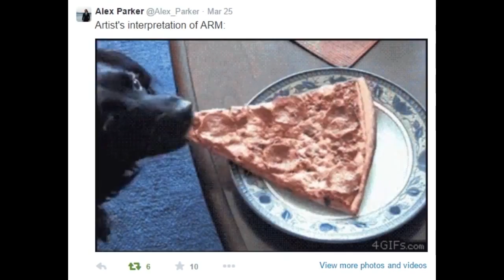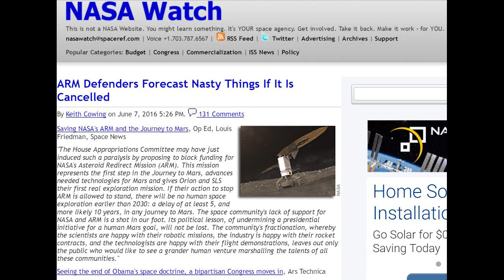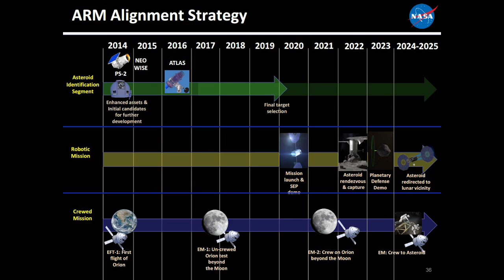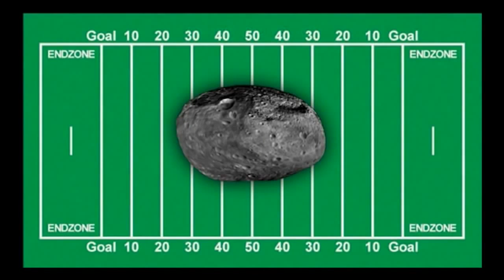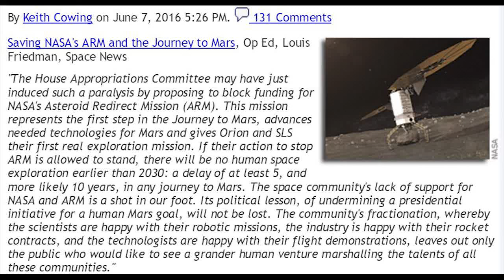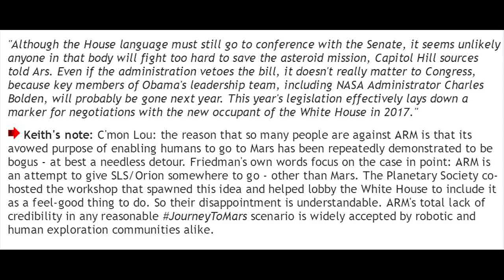NASA's ARM Asteroid Defense program in Danger of being Cancelled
One of the few projects NASA has to defend Earth & Civilization from dangerous life on Earth ending Asteroids is now in danger of being cancelled by Congress.  Now what are the SLS & Orion going to do until the 2030's or 2040's Mars missions?

We need a President that has a clear direction for America's Space Agency. uhhhhh. maybe in 2020.

T

Article from NASAWATCH

"ARM Defenders Forecast Nasty Things If It Is Cancelled

"The House Appropriations Committee may have just induced such a paralysis by proposing to block funding for NASA's Asteroid Redirect Mission (ARM). This mission represents the first step in the Journey to Mars, advances needed technologies for Mars and gives Orion and SLS their first real exploration mission. If their action to stop ARM is allowed to stand, there will be no human space exploration earlier than 2030: a delay of at least 5, and more likely 10 years, in any journey to Mars. The space community's lack of support for NASA and ARM is a shot in our foot. Its political lesson, of undermining a presidential initiative for a human Mars goal, will not be lost. The community's fractionation, whereby the scientists are happy with their robotic missions, the industry is happy with their rocket contracts, and the technologists are happy with their flight demonstrations, leaves out only the public who would like to see a grander human venture marshalling the talents of all these communities."

"Although the House language must still go to conference with the Senate, it seems unlikely anyone in that body will fight too hard to save the asteroid mission, Capitol Hill sources told Ars. Even if the administration vetoes the bill, it doesn't really matter to Congress, because key members of Obama's leadership team, including NASA Administrator Charles Bolden, will probably be gone next year. This year's legislation effectively lays down a marker for negotiations with the new occupant of the White House in 2017."

Keith's note: C'mon Lou: the reason that so many people are against ARM is that its avowed purpose of enabling humans to go to Mars has been repeatedly demonstrated to be bogus - at best a needless detour. Friedman's own words focus on the case in point: ARM is an attempt to give SLS/Orion somewhere to go - other than Mars. The Planetary Society co-hosted the workshop that spawned this idea and helped lobby the White House to include it as a feel-good thing to do. So their disappointment is understandable. ARM's total lack of credibility in any reasonable JourneyToMars scenario is widely accepted by robotic and human exploration communities alike.

The real reason why the Planetary Society supports ARM is that it delays sending humans to Mars. One look at their Humans Orbiting Mars report and you'll see that they want to take longer to get to Mars and only play around on Phobos when they get there. Their own staff overtly state their reluctance to send humans to the surface.

Friedman's statement that ARM cancellation would mean that "there will be no human space exploration earlier than 2030" demonstrates a certain level of cluelessness on his part. I guess he missed all of that SLS/Orion-based Deep Space Habitat goodness that was all over the news a month ago.

Lou Friedman wants us all to think that dire consequences will result if ARM is cancelled. I'd suggest the opposite: by focusing NASA's limited resources on the things that actually get humans to Mars sooner - we will actually get humans to Mars - sooner.

- The Planetary Society Is Against Human Spaceflight, earlier post